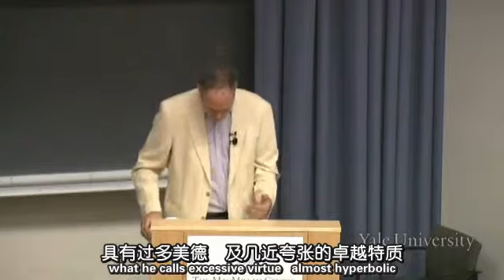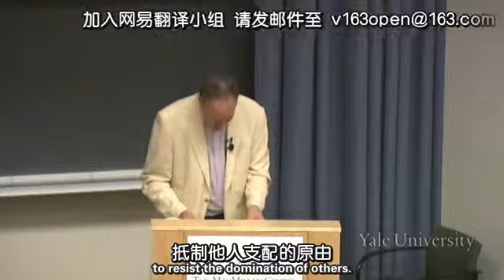第8集 混合政体与法治：亚里士多德的《政治学》c